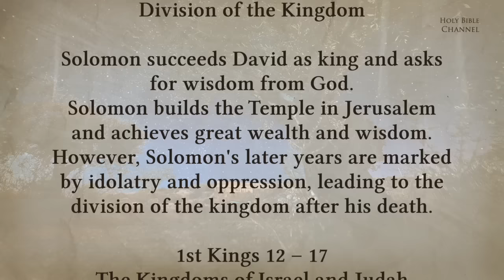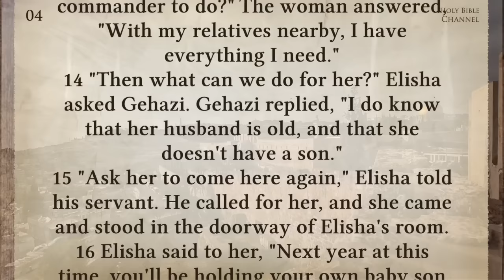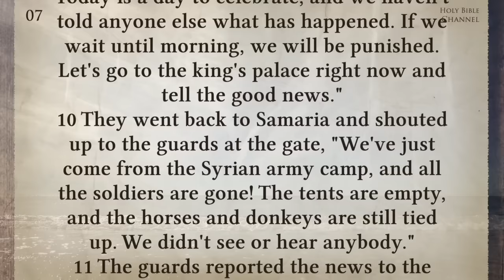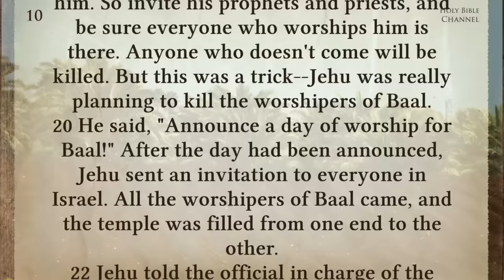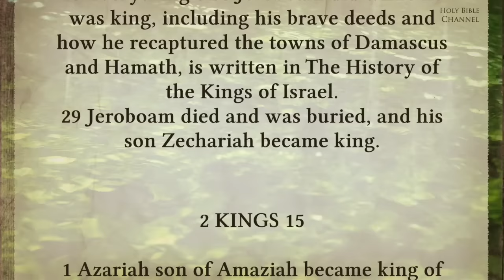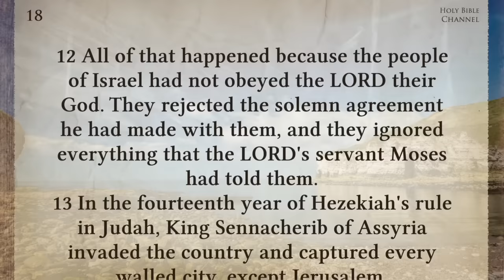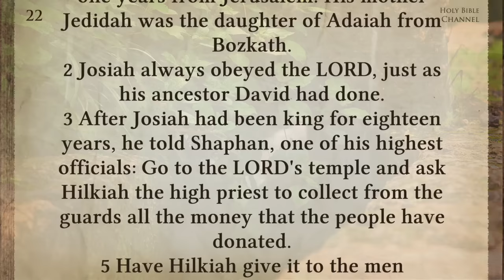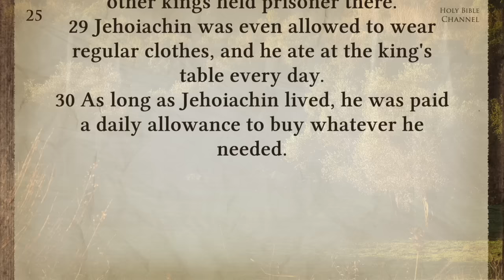Holy Bible: 2nd Kings - Bible Narration with Text (Contemporary Version)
The Book of Second Kings: Chapters 1 through 25
Dramatized Narration of the Bible (Old Testament)
English Contemporary Version